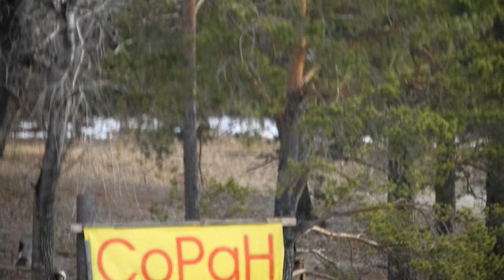Река Катунь весной 2017 на Алтае в 4К.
Горный Алтай, Чемальский район , река Катунь март 2017.
(палец вверх).